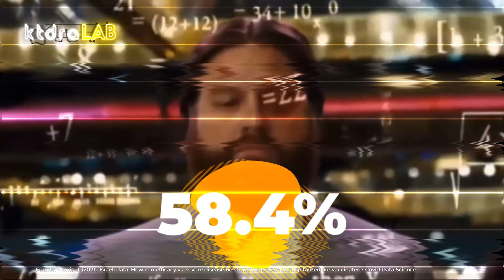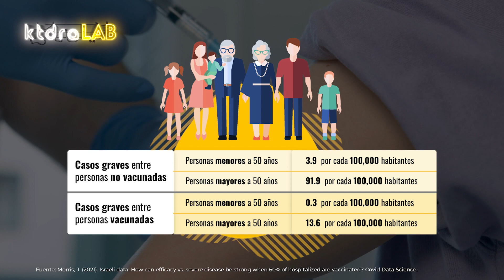¿Nos vacunamos o no?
En este video hablamos acerca de la vacunación tras la emergencia sanitaria causada por el COVID-19 y de aquellos datos erróneos que llegaron a presentarse en titulares amarillistas, todo ello con el propósito de dar un claro ejemplo de lo que menciona la paradoja de Simpson.